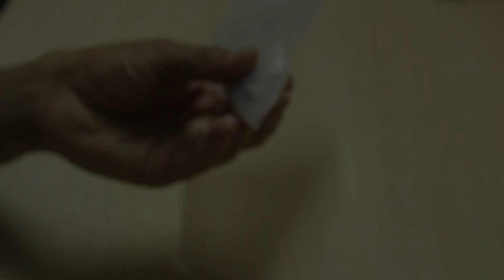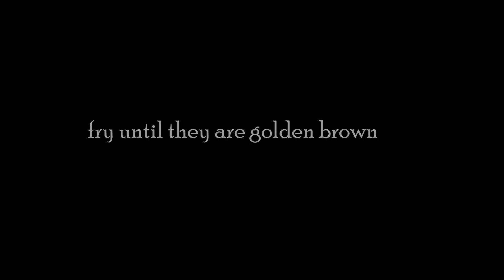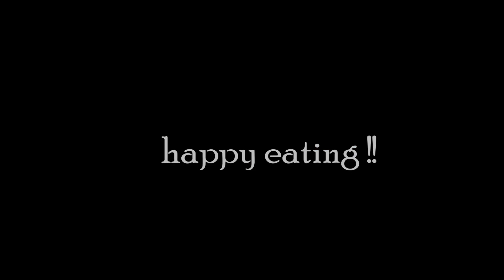Churros with chocolate sauce !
Churros are very delicious choux pastry, typically made with piped dough.
In Spain most of the people start their day with Churros with some liquid chocolate.
It' very easy to make.
ingredients required are :
for dough-
150ml  water
40g unsalted butter
20g sugar
110 g all purpose flour
2eggs

for cinnamon sugar :
breakfast sugar
cinnamon powder

for chocolate sauce :
dark chocolate and heavy cream.